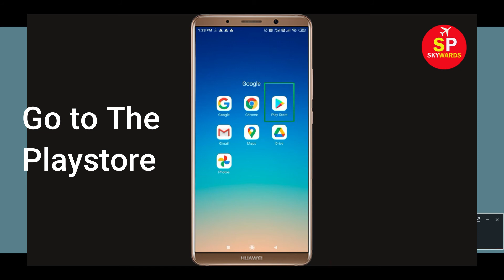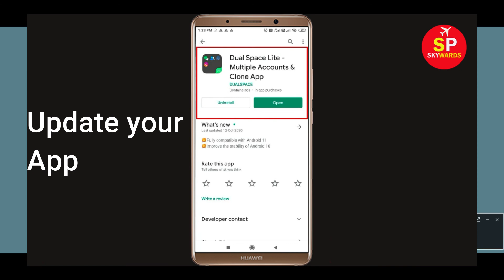Dual Space Lite App Not Working Problem Android & Ios | Dual Space Lite Not Open Problem Solved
How to Fix Dual Space Lite App Not Working Problem Android & Ios | Dual Space Lite Not Open Problem Solved

In this tutorial i will give you Solution of How to Fix Dual Space Lite App Not Working Problem Android & Ios | Dual Space Lite Not Open Problem Solved Application mobile. If you are receiving Dual Space Liteng this problem then it will help you to get rid of this problem.

1). Check for updates. Running the earlier version of Dual Space Lite can cause the error, one of which is it keeps stopping. ...
2). Clear RAM. ...
3). Restart your phone. ...
4). Dual Space Lite app Clear cache and Clear Data
5). Reinstall Dual Space Lite application.